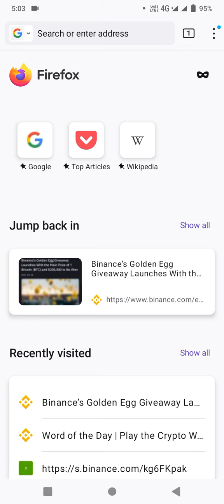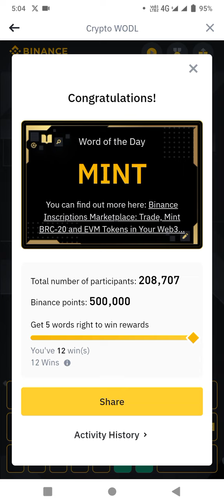Binance Word of the Day Answer Today 30 March 2024 – Binance Wodl answer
Binance Crypto WODL Answer Today || Theme Bitcoin NFTs || 7 letters words
25 To 31 March

Whether you want to get the correct answer for Binance theme of the week (Bitcoin NFTs) this video will be super helpful for you! I'll share the Binance wodl answer with you.

Welcome to Tracey Tech
Binance Word of the Day Answer, Binance Wodl,  Today Binance CRYPTO Binance Word Words Answers 30 March 2024,Binance CRYPTO Binance Word  Quiz Answers Today List New, Binance Word answer today, binance wodl answer, Binance Words Game 30 March 2024 Quiz Answers . Read Binance News and Play Binance Word to Share $5,000 in USDT Token Vouchers ( 30th March 2024 ).The theme of this week is Bitcoin NFTs. Binance Crypto word Answers.Binance Wotd words, Binance Word answers, Binance Wotd words 6 letters, Binance Word words 8 letters , Binance Word words 8 letters , binance Wotd answer today , crypto Word answer today , binance Word words today.Binance Crypto Word Answers.
30th March 2024 Binance Crypto Wotd Word , Binance Word of the Day Answer, Binance CHR Token Word Game Answers, crypto Word,binance Word, binance crypto Wodl answer, binance wodl answer. Crypto Word answer today,binance words.